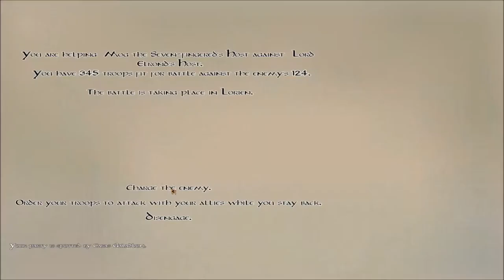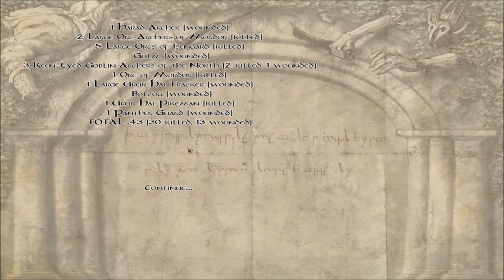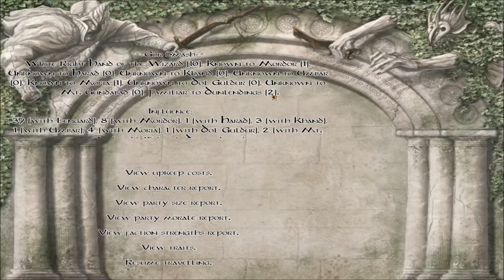M&B: Warband -The last Days (Isengard take 2 part 54) Good And Bad News